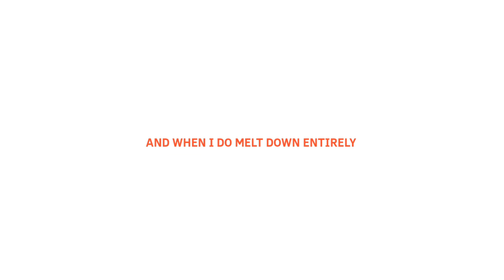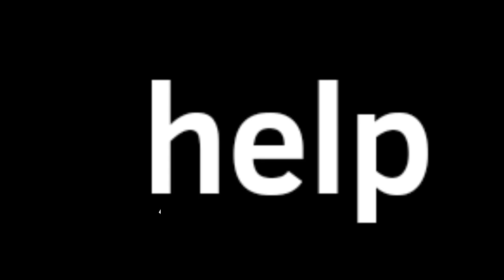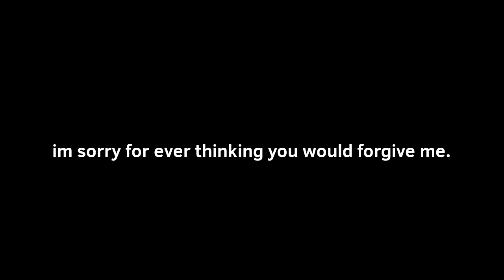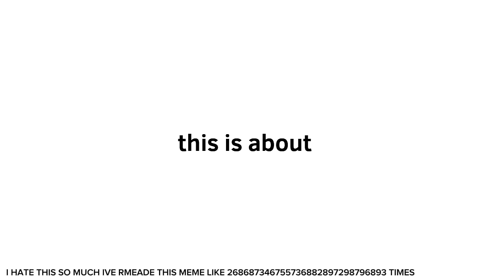old animations/vents (fw/tw?)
all of these r from a year ago or sjm shit 💀 i might remake some of these
i have old art too and i might upload some of them here,m itd take a while since i have to scroll up a year in old dms.
and my old channel has stuff there too lmfao (it's loli foxi btw)

there's a ton of shit of mine that i need to archive but i haven't had a chance to.

anyways enjoy this pile of shit

timestamps if needed
00:00 intro
00:08 la salle de bain meme
00:48 txt me meme
01:13 jealous (vent, tw maybe)
01:41 blaze meme (might remake
02:25 i hate you meme (vent, fw)
02:46 dying dog meme (not a vent)
03:16 let's go to heaven/tengoku he ikuo meme (Vent I think. fw) (might remake)
03:56 INSANE‼️‼️‼️‼️🔥🔥‼️🔥‼️🔥‼️🔥 fire outro

keepinf this public cuz yeh. awesome sauce